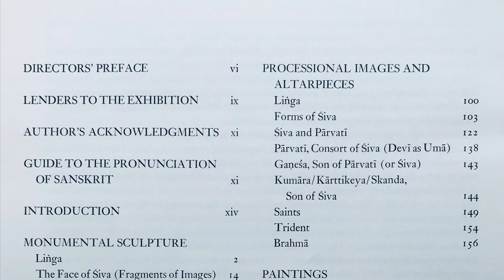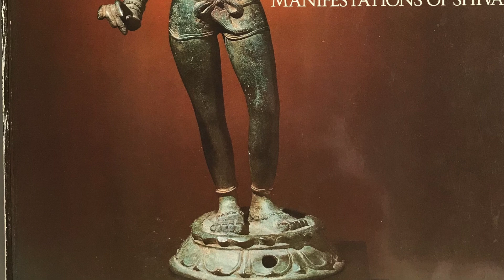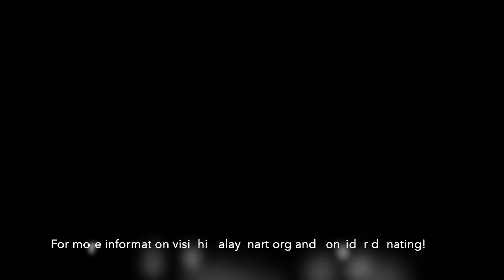Manifestations of Shiva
Manifestations of Shiva. Stella Kramrisch, Philadelphia Museum of Art, Philadelphia, 1981.